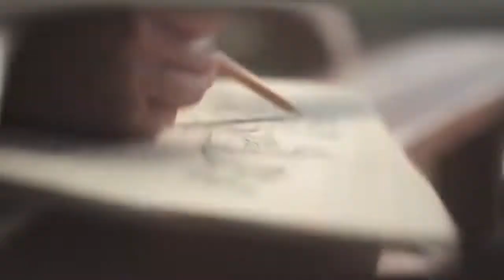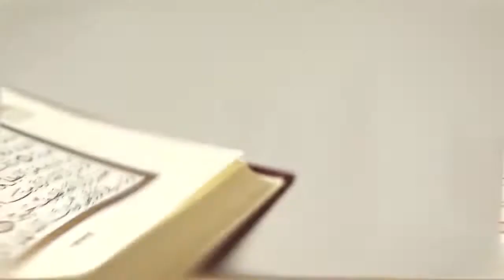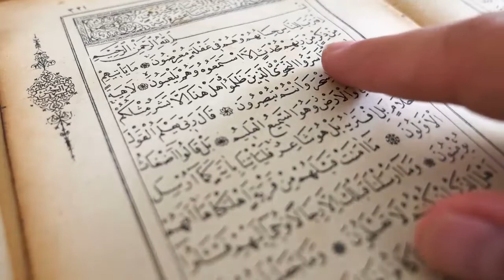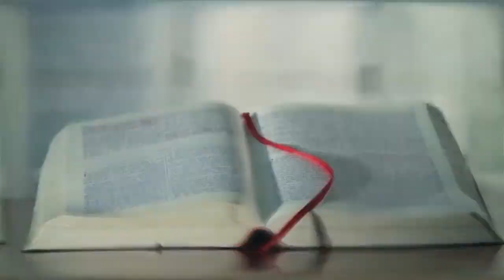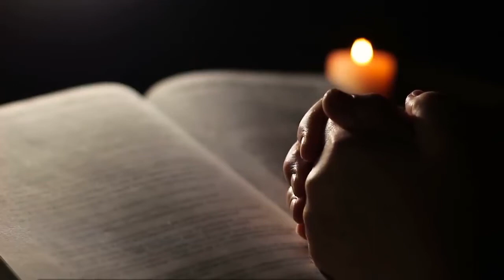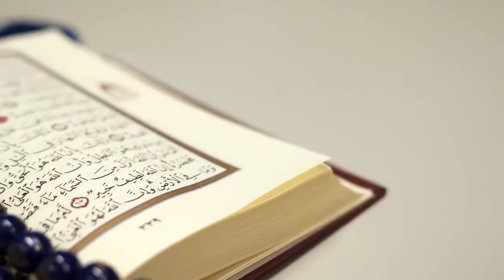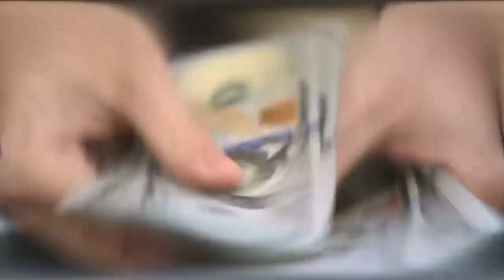How MR. Perfect Amir Khan Helped Poor People ?? || Amir Khan Ne Kaise Logon Ki Madad ki | Gy info